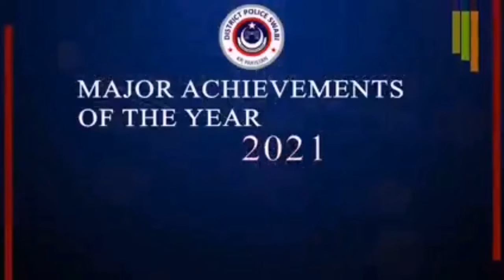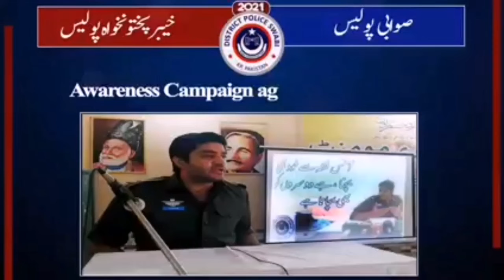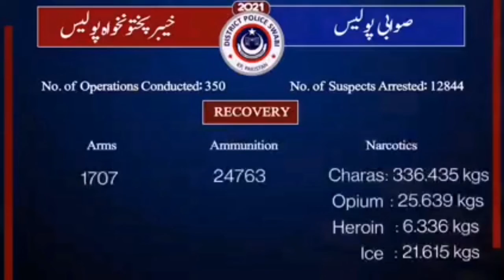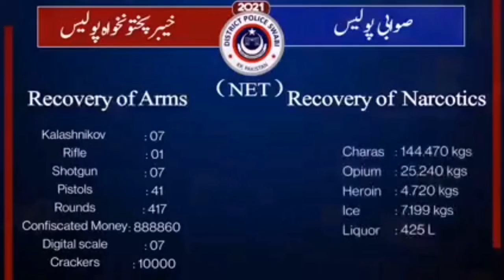Swabi Police # Annual Performance Report 2021